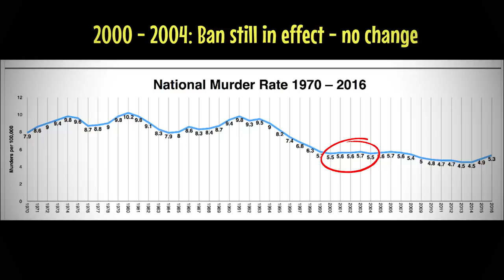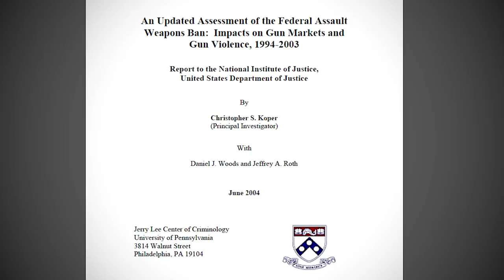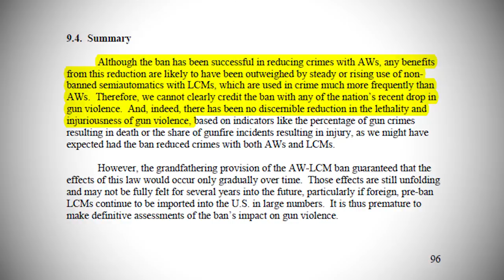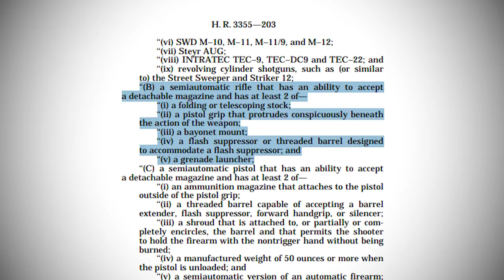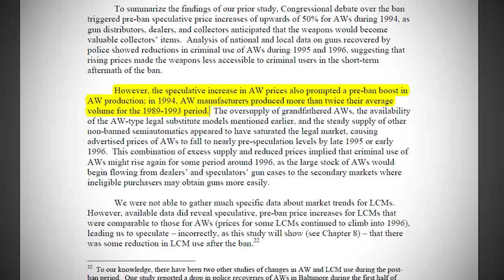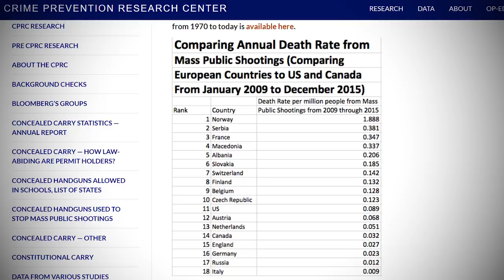Did the Assault Weapons Ban Work? | Gun Control Debunked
Did the federal assault weapons ban work? Research says no. Here are all the numbers.

Bitcoin: 15qPy8TYAKTA2mZVhdh31Cc5bxxqmDYSho
Litecoin: ltc1qua8u3jz6qlax85f5ytjx0pepmdztd5npfgs34u

Liberty Doll
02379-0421